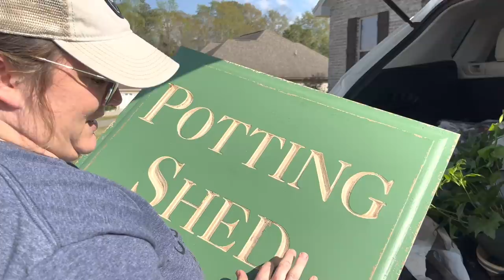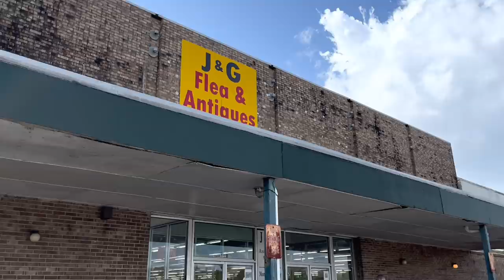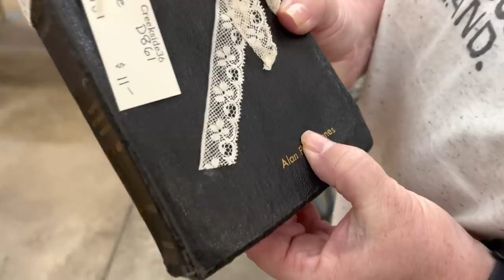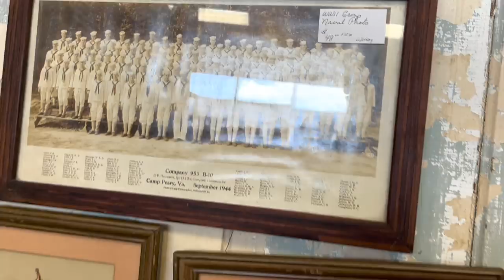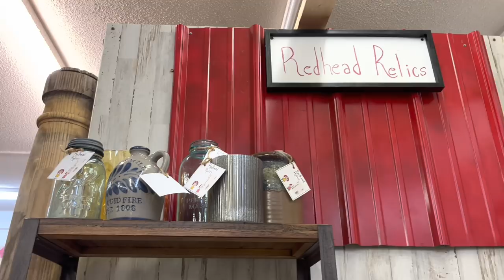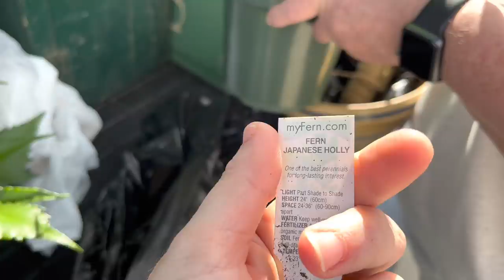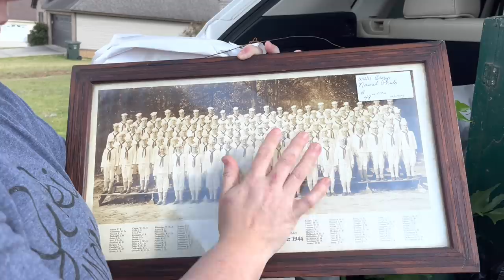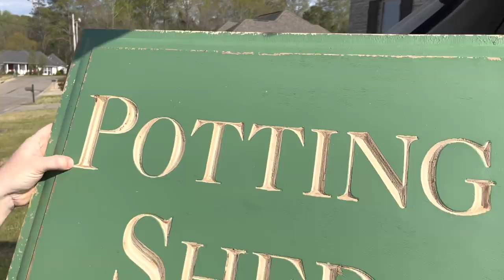Junkin With Aunt Penny+New Vintage Store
Hey friends! Follow along as the famous Aunt Penny and I go junkin in the Montgomery/Prattville area of Alabama. We found a great new shop that we think you will enjoy! As always, be blessed and happy junkin!